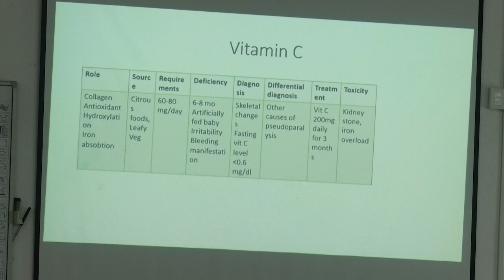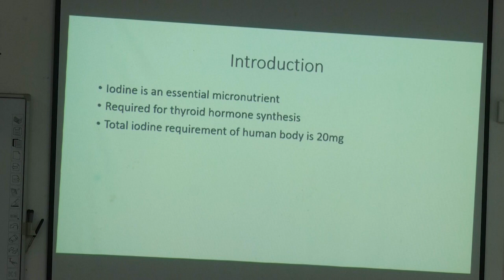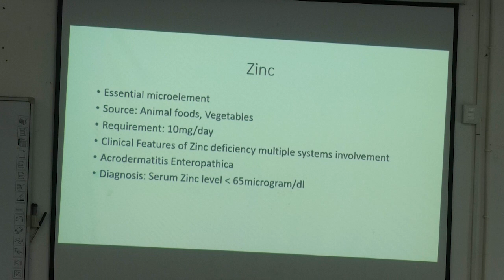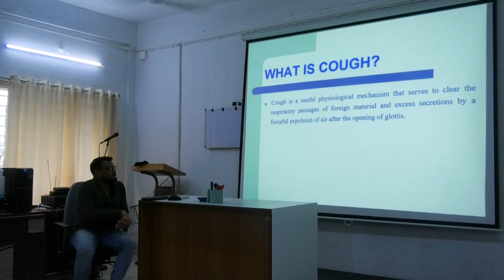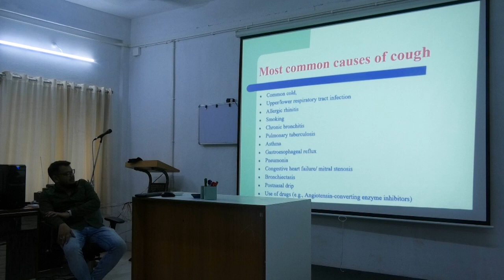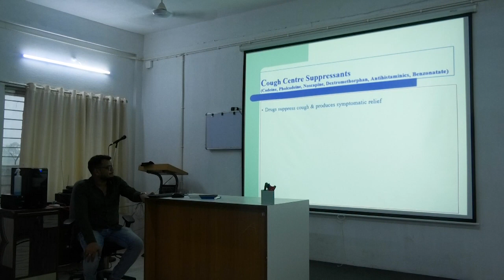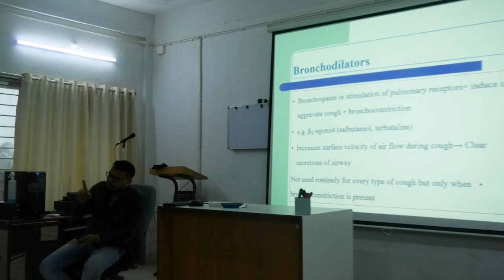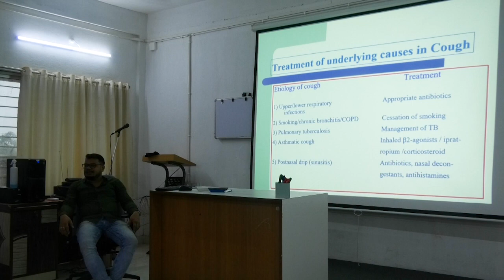Lecture On A Deep Dive into Vitamins, Minerals, and Their Clinical Significance | MBBS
This video offers a thorough exploration of the world of nutrition, delving into the essential vitamins and minerals that our bodies require for optimal health. The content is presented in a clear and engaging manner, making it suitable for both students and healthcare professionals.

The importance of vitamins and minerals: Understand why these micronutrients are crucial for various bodily functions.
Vitamin C: Learn about its role in collagen formation, antioxidant activity, and iron absorption.
Iodine: Discover how iodine deficiency can lead to health problems like goiter and hypothyroidism.
Zinc: Explore the multifaceted functions of zinc, including its involvement in enzyme activity, gene expression, and immunity.
The video also discusses the clinical implications of vitamin and mineral deficiencies, highlighting the signs, symptoms, and diagnostic tests associated with these conditions. Additionally, you'll gain insights into the recommended daily intake for different micronutrients and the best dietary sources to meet your nutritional needs.